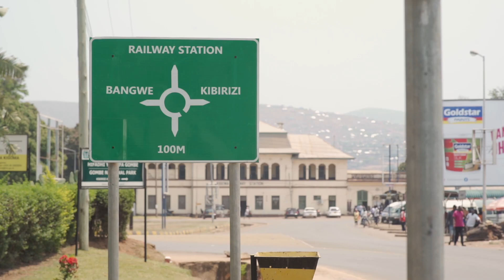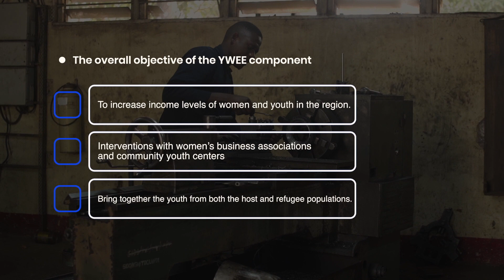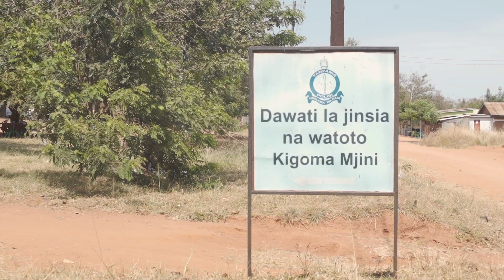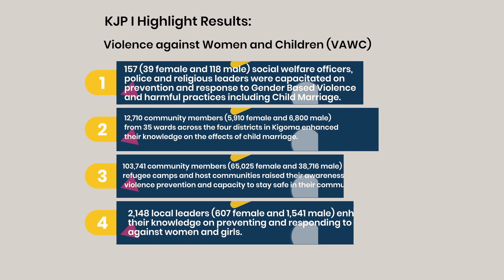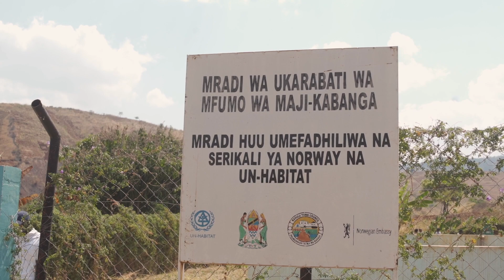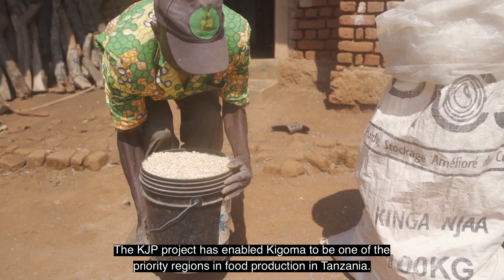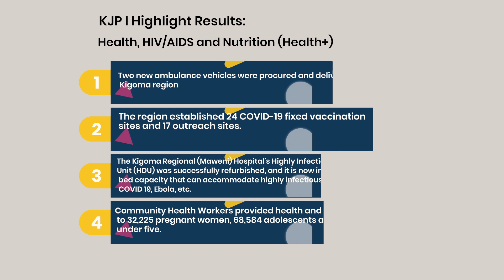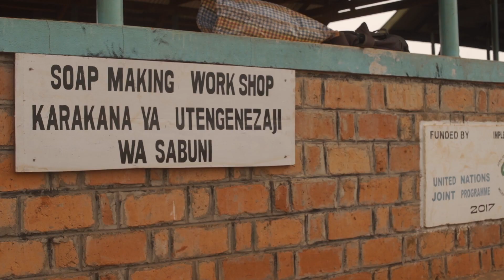Kigoma Joint Programme (KJP) Documentary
KJP is a UN Tanzania area-based joint programme that cuts across multiple sectors to improve the region's development and human economic security. The programme involves 16 different UN agencies working together in cooperation with the regional and local government authorities tackling the region's development needs.